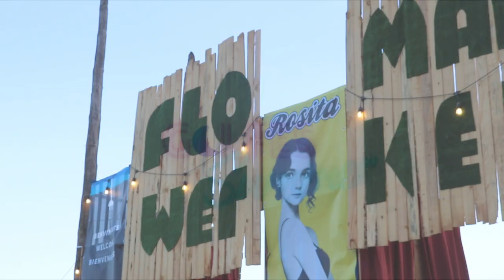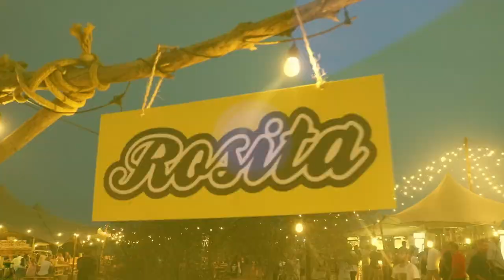GolfesSummer | Cervesa Rosita ens convida a gaudir amb el Flower Market de Roda de Berà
GolfesSummer | El @srramontgn9039 visita el Flower Market de Roda de Berà on el nostre patrocinador Cervesa Rosita ens convida a gaudir els vespres d'aquest estiu. Hi trobareu un camp amb més de 7 mil flors led, gastronomia, concerts di àmplia varietat de la cervesa artesana que arriba amb edició especial del seu etiquetatge!